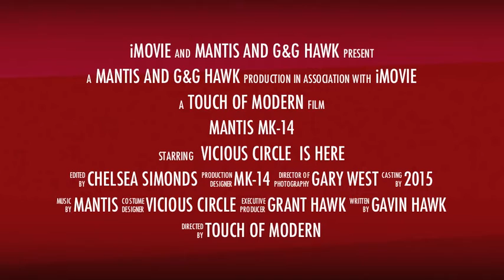Mantis Knife "Vicious Circle"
Mk-14 is here! Mantis Knife, "Vicious Circle" collaboration with G&G Hawk. It may look like just a ring...but to the beholder it is SO much more!